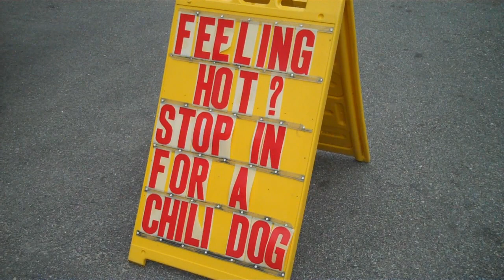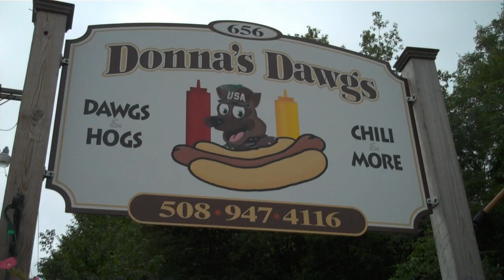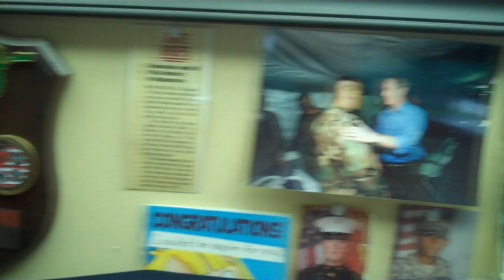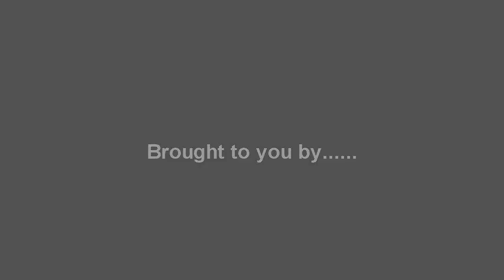Donna's Dawgs in Middleboro, MA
Stop number 28 on the National Hot Dog Month Tour was in Middleboro, MA at a funky yellow hot dog stand called Donna's Dawgs. Owner Donna Vickery enlisted Little Miss to help out wearing a hot dog costume out front and she had her handing out chips and sodas. It was a fun visit!